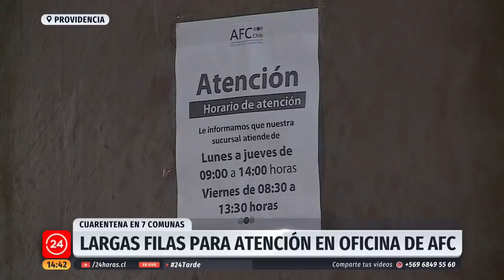Aglomeraciones y filas de horas para acceder a diversos servicios | 24 Horas TVN Chile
Cientos de personas realizan filas que duran horas en diversos puntos de la Capital para acceder a servicios ante la incertidumbre de la cuarentena total en 7 comunas de Santiago.